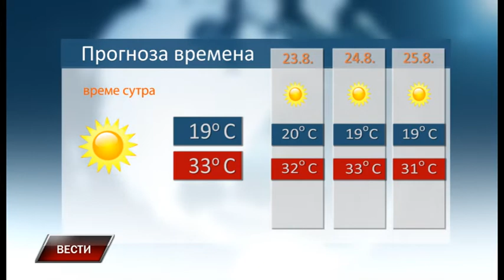Vesti 21 8 2018